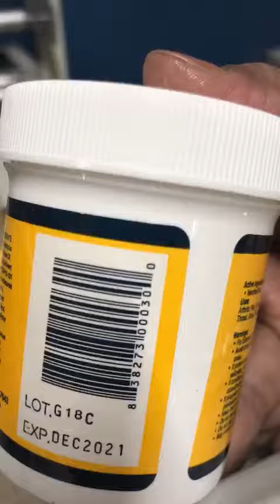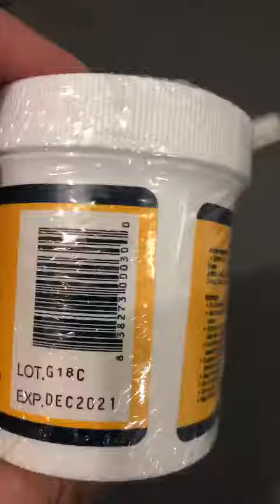B01IKJ1P92_Amish Origins Deep Penetrating Pain Relief Cream 3.5 Oz (pack of 2)